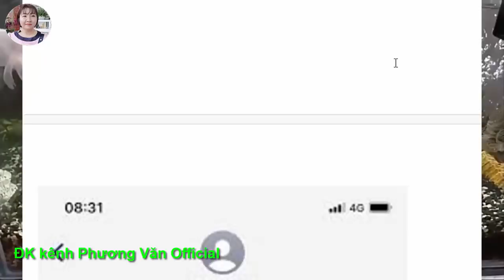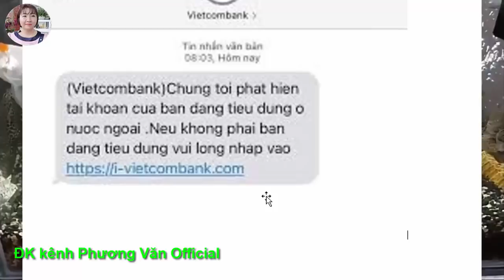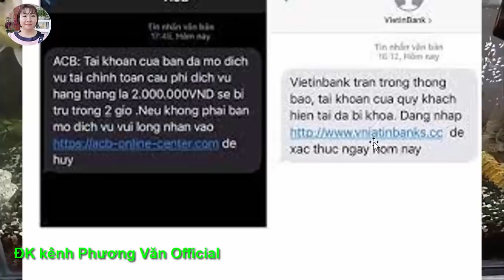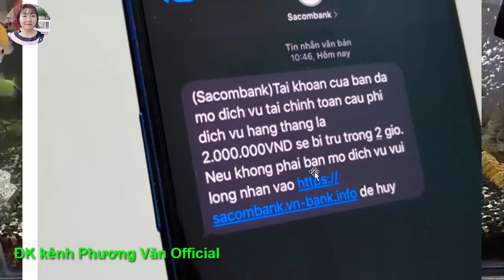741* Từ thiện,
Mến chào quí vị khán giả!
Mong các bạn đk và nhấn chuông thông báo  ủng hộ kênh PHUONG VAN OFFICIAL VÀ KÊNH NHỎ TO TÂM SỰ để cập nhật những video mới nhất.
Xin chân thành cám ơn quí vị khán giả.
Chúc các bạn có nhiều niềm vui, hp nha!